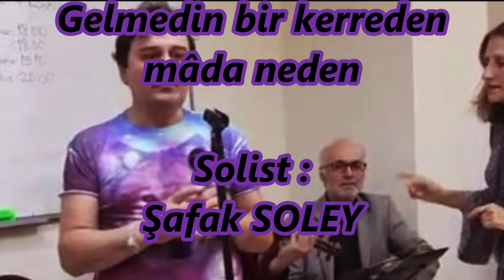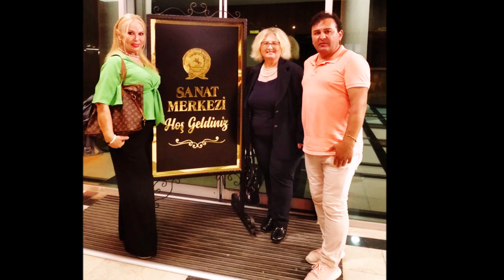Gelmedin bir kerreden mada neden - Şafak Soley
Şafak Soley - Gelmedin bir kerreden mada neden
Makam : Uşşak, Beste ve Güfte : Fehmi TOKAY